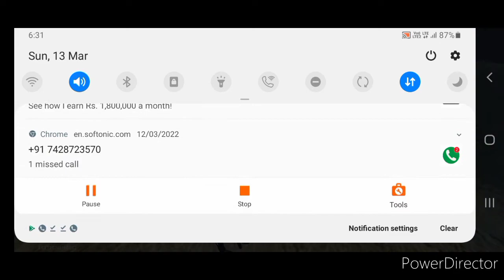mafi chahta hun ek din ke liye let Aaya video1